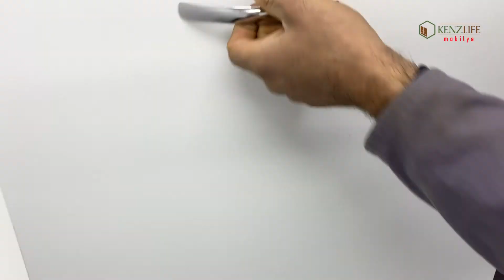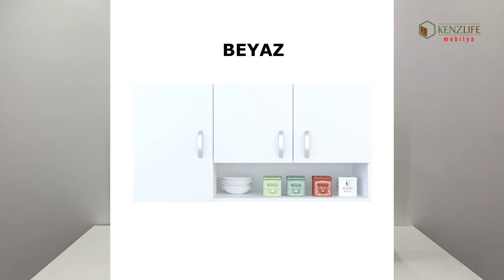KENZLIFE MİRANDUS HAZIR MUTFAK BANYO DOLABI KURULUMU VE TANITIMI